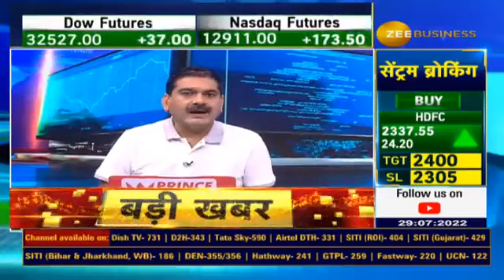Demat Daka: SHOCKING Revelations, Proofs & Live Examples To Come, MUST WATCH Episode-2 At 10:30 AM